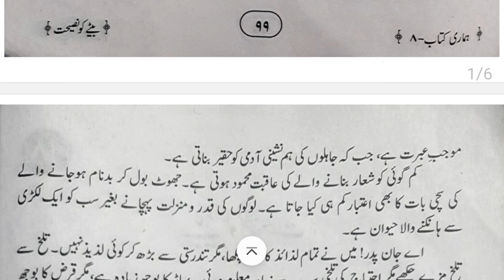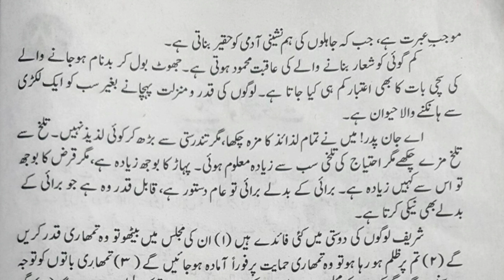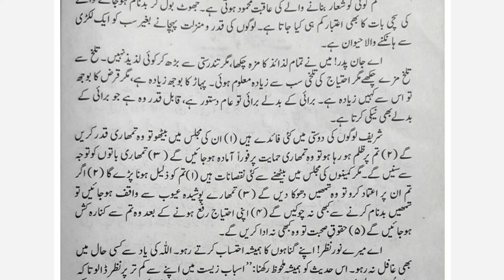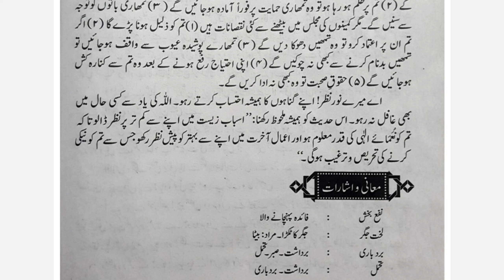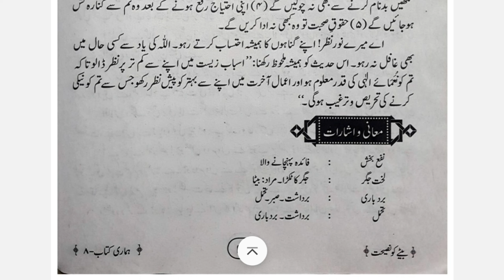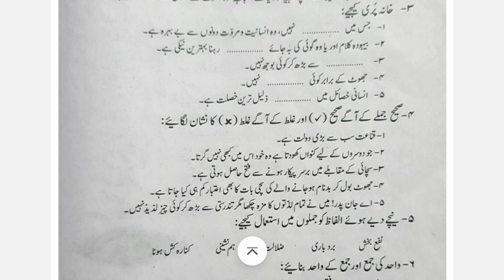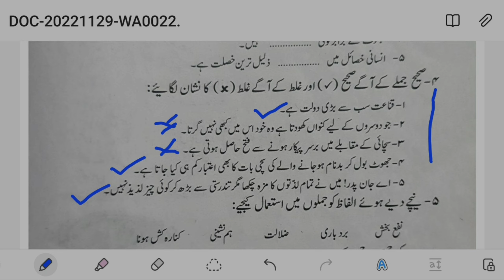LESSON 18 "BETE KO NASIHAT".CLASS 8️⃣.HAMARI KITAB